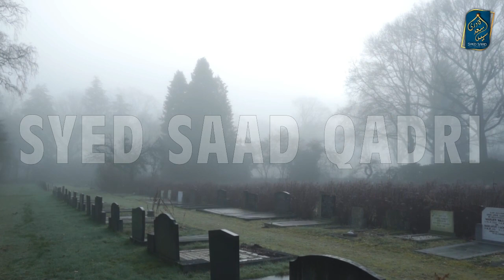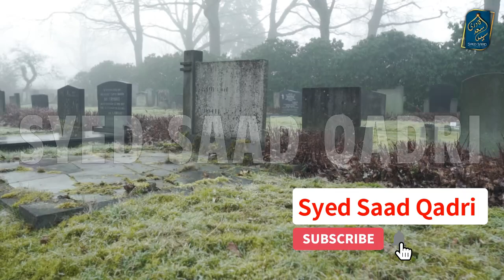Kya Shaheed ki Rooh Wali ki Rooh Darakht per Rehtee hei